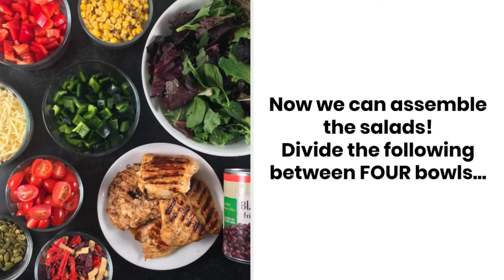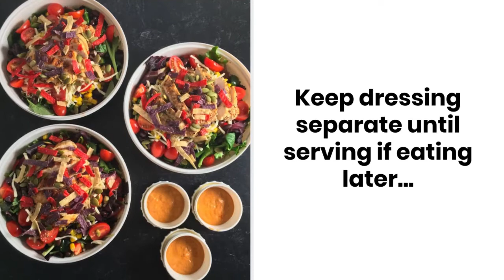Chick Fil A Southwest Salad Copycat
Learn to make my Spicy Southwest Salad Chick-Fil-A Copycat Recipe! The Chick Fil A Southwest Salad is low calorie and full of fresh flavors.